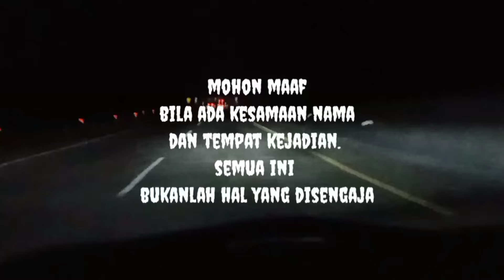Kiriman santet sang janda sebelah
Disini kami berupaya menghadirkan cerita cerita yang horor yang menarik dan semoga bisa menghibur teman teman semua.
Dan kami mohon maaf jika ada kesamaan nama dan tempat kejadian., semua itu diluar kesengajaan kami.